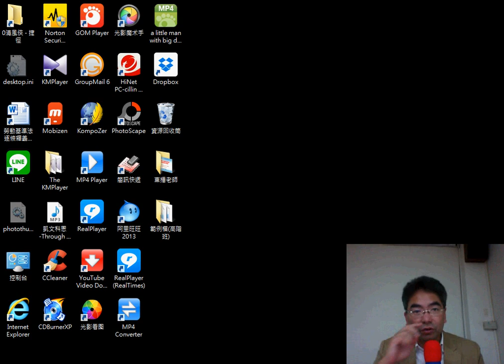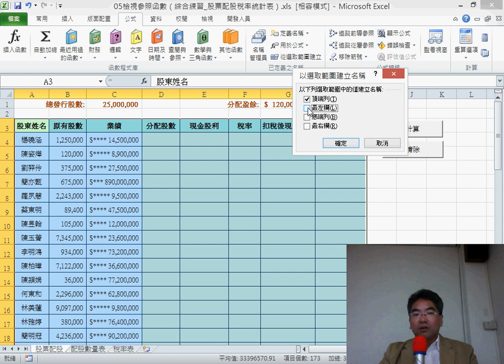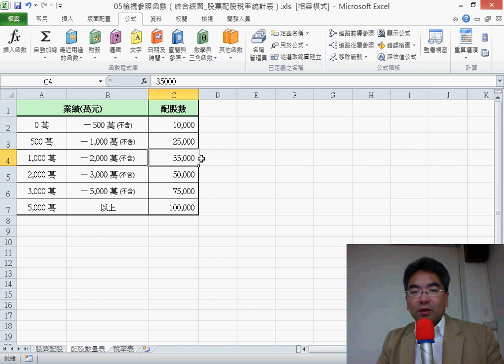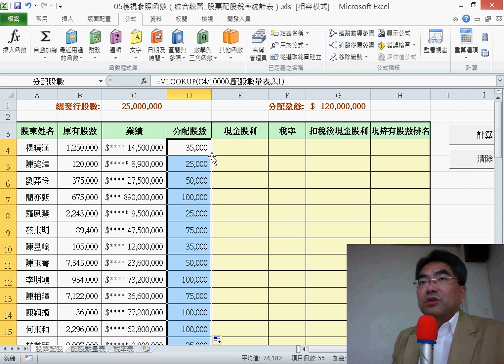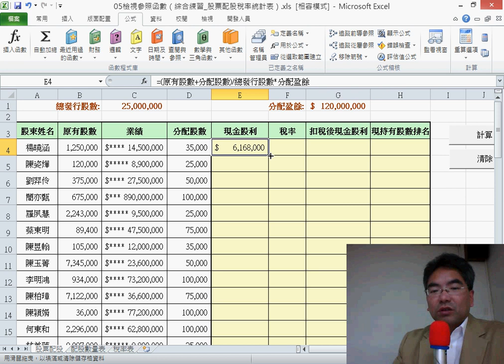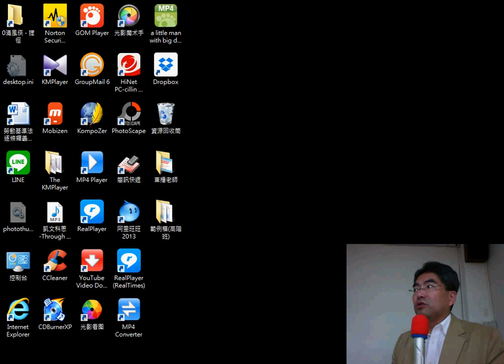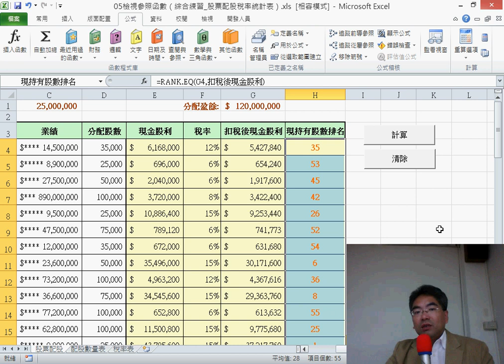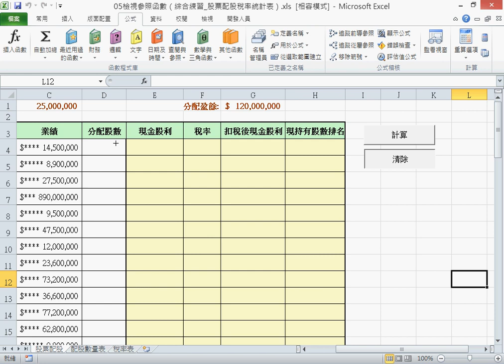14 配股數量表解答